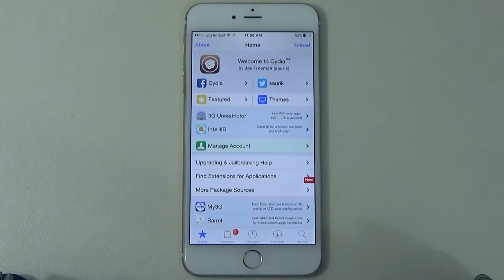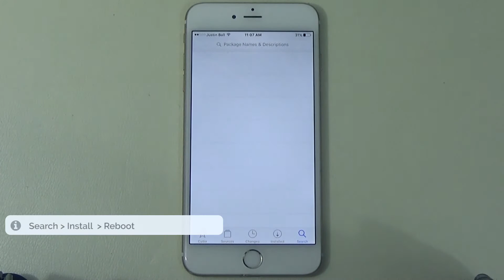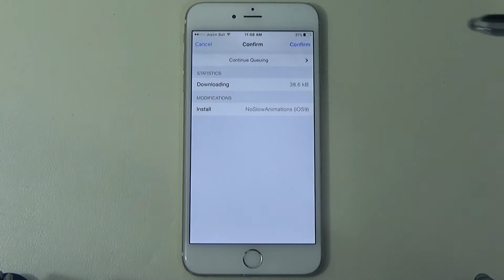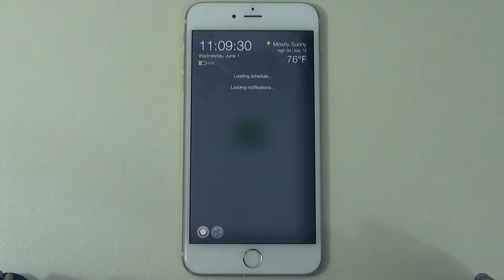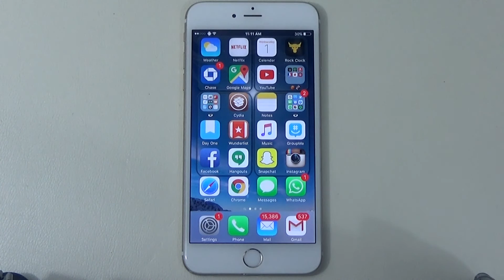Cydia Tweaks for iOS - No Slow Animations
This video shows you how to download and enable the Cydia tweak - No Slow Animation